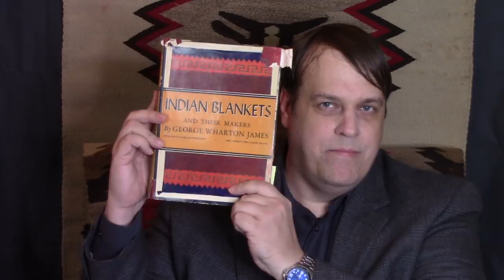Navajo Notes: America's Carpets Considered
Why did old time rug dealers look down on Navajo rugs? Old rug books hold some clues.